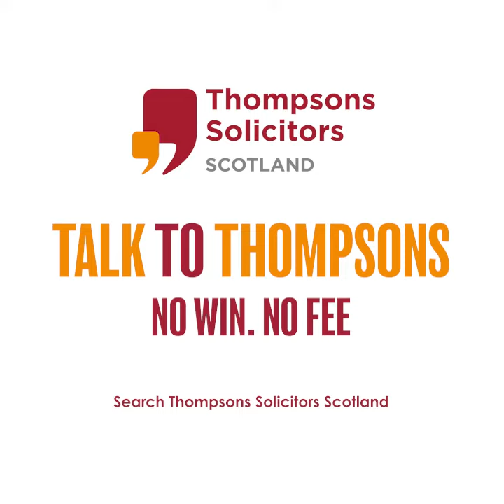Paul Hughes | Client Testimonial | Thompsons Solicitors Scotland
Join us as one of our valued clients shares their inspiring journey of resilience and justice after an accident at work. In this testimonial, our client reflects on how Thompsons Solicitors Scotland played a pivotal role in their path to recovery and compensation.

Discover how our dedicated legal team's support, expertise, and commitment to justice made a profound impact on this individual. From the initial consultation to the final resolution, we are proud to have been by their side every step of the way.

At Thompsons Solicitors Scotland, we take pride in representing our clients' interests with integrity and compassion. This client testimonial video is a testament to our  dedication to seeking justice and ensuring that those who have suffered accidents at work receive the support they deserve.

We extend our sincere gratitude to our client for sharing their story and allowing us to be a part of their journey to justice. We hope their experience reassures others facing similar challenges.